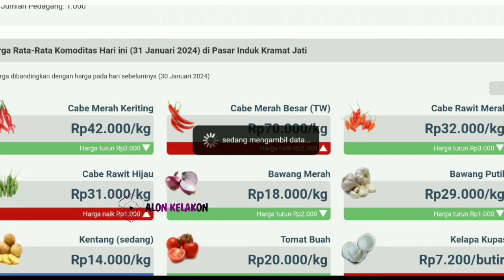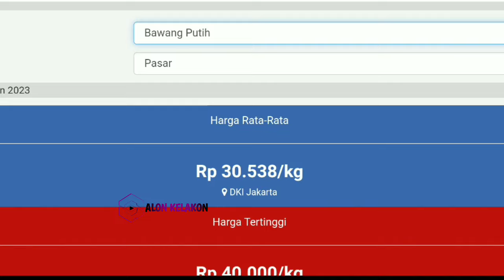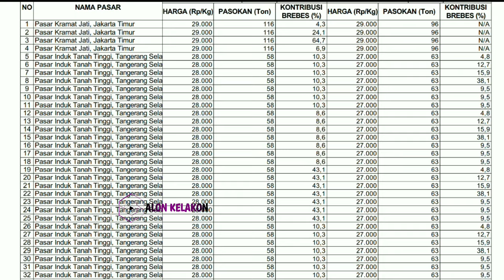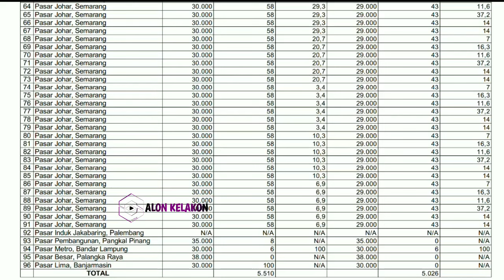harga bawang merah hari ini 2 Februari 2024 || harga bawang merah di pasar induk kramatjati Jakarta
Kabar terbaru harga bawang merah dari petani hari ini || cek harga bawang merah di pasar induk kramatjati jakarta hari ini  2 Februari 2024.

Info Harga bawang merah sekarang di pasar eceran  || Cek harga bawang merah hari ini  2 Februari 2024 di pasar bawang merah sukomoro nganjuk Jawa timur.

Kondisi Harga bawang merah pasokan di pasar saat ini || update terbaru harga bawang merah hari ini 2 Februari 2024 di pasar bawang merah Johar Semarang JAWA TENGAH.

SONAGI

KepreeTani
KepreeTube
KepreeTraveller
KepreeTaubat
KepreeTeam
KepreeTour
KepreeTernak
KepreetIn